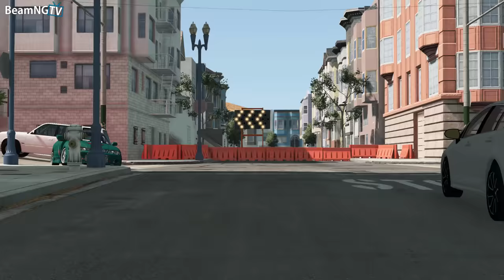Earth In Danger - Catasthrophic BeamNG Movie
Welcome to Earth In Danger - Catasthrophic BeamNG Movie
Catashtrophic BeamNG.Drive movie with a lot of characters and voice acters! This story is about a disease being spread in BeamNG World. This is not a real scenario! It´s just a epic movie made in game :)
Story is based on 2 main characters, that are trying to escape to the safe place, where they can´t be endangered  by the disease. Firstly they escape from East Coast to the West Coast, while they are escaping they are chased by army and police, they escape the police and hide in their hut in the West Coast.
After the virus came to West Coast city as well, Patrick with his wife Marry will try to escape from West Coast to the Utah.. Will they make it? Well, enjoy this BeamNG.Drive movie! :)

BeamNG.drive is a realistic, immersive driving game. Our soft-body physics engine simulates every component of a vehicle in real time, resulting in realistic, dynamic behavior.
The driving feel is authentic and visceral, and crashes are realistic; yet the physics are accessible enough to drive with a keyboard or gamepad while still being authentic with a full racing wheel with uncompromising realism.

PC Specs (since January 2020):
CPU: AMD Ryzen 9 3950x
GPU: RTX 2070 SUPER OC 8GB
RAM: 32GB DDR4
SSD: Samsung 850 EVO 500GB
HDD: 1TB